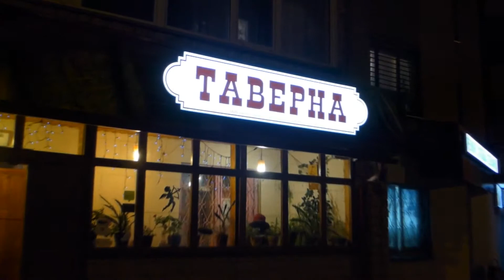Валентин Иванов. Песня на стихи Виктора Черникова «Белым снегом зима»